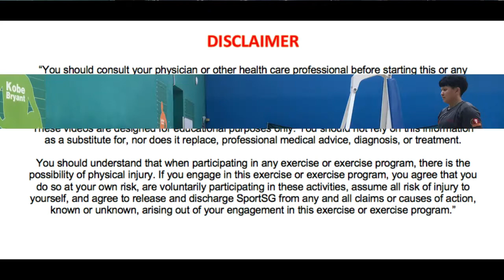Passing series - Bounce Pass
ABA Challenge series

Challenge yourself with our ABAchallenge drills to work on your fundamental skills! Ranging from Beginners to Intermediate to Advanced level, you could push yourself to progressively and level up your skills!

Share your videos with us on FB or IG by sending us a PM or tag us and add hashtag ABAchallenge!